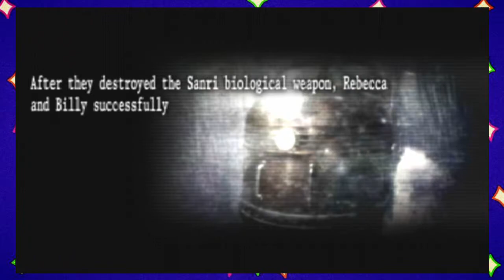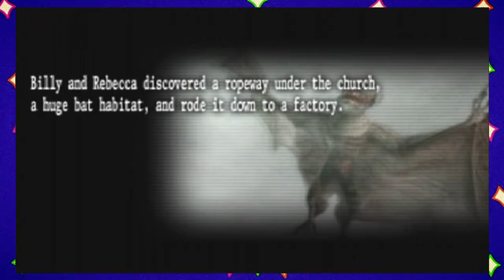The Killer Leeches Are Coming - Resident Evil: The Umbrella Chronicles - Episode 1 - Happy Hour